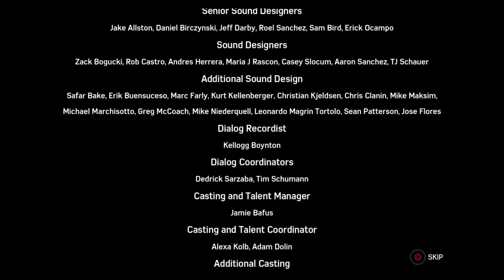Spiderman Full gameplay walkthrough 6of6 370of499